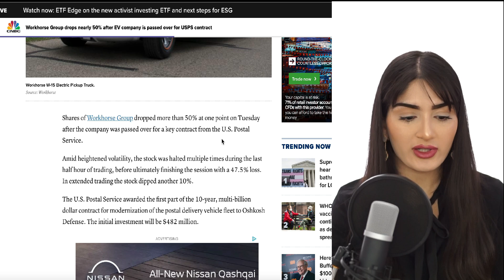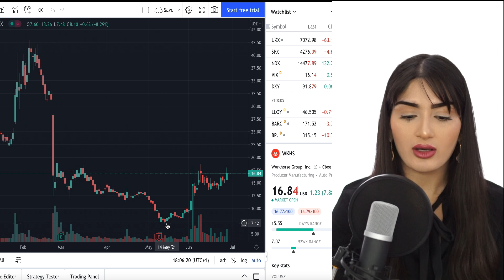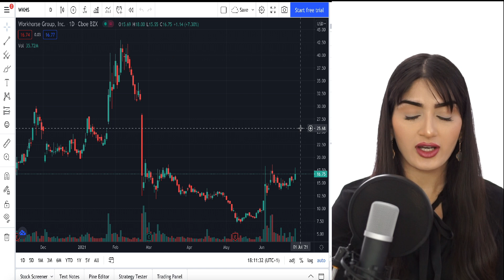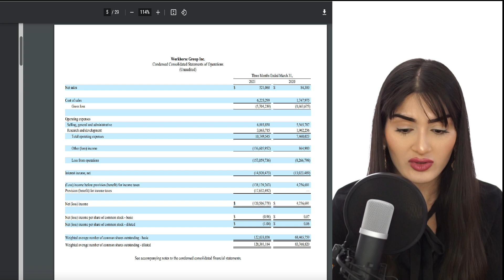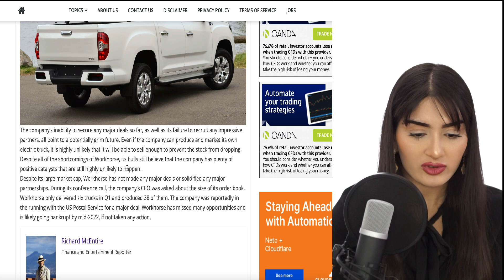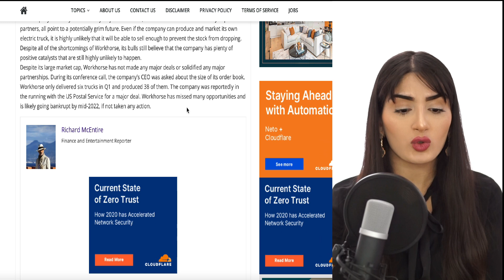WORKHORSE SHORTS ARE COVERED - WKHS PRICE RALLY STARTS NOW! WKHS STOCK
Hi Finpacters,

Workhorse is getting a lot of attention. There has been speculation on a workhorse short squeeze. Are the workhorse shorts covered and will this WKHS price rally start now? Is the price rally sustainable given the recent earnings report? In this very short and quick update video I want to touch upon the short squeeze being shortlived because of the earnings report. We made need a major partnership soon for this to be a sustainable long term investment. Short squeezes are just temporary movements on the price going up.

Also special deal right now where I will personally contact you all individually when you sign up. The gold tier will allow you to have a PHONE CALL with me once a month one to one! Love you Finpacters and will love you guys even more if you sign up to my patreon (really helps support my channel and the work I put into the videos alongside a full time job)

🚀😊 WEBULL: Get 2 FREE STOCKS worth up to $2000 with your first $100 deposit (if that isn't a good deal I don't know what is - go on use my link):

Freetrade.io: Get your FREE share worth $4-$283 (£3-£200) when you sign up and fund your account using my

eToro (I love using eToro and have made many videos on it! - I love the copy trader function):

ALSO BEWARE of scammers in comments section pretending to be me or asking you to whatsapp dodgy numbers.

My filming equipment:
My Camera
My Lens
My Microphone + stand